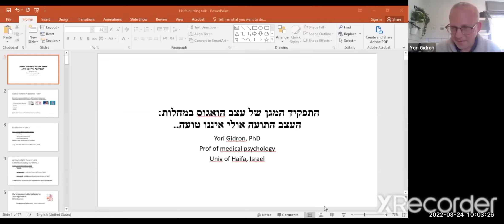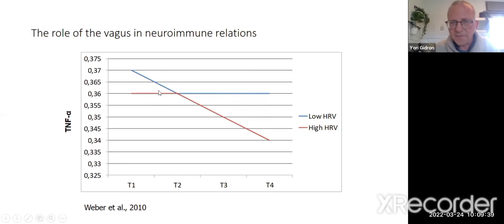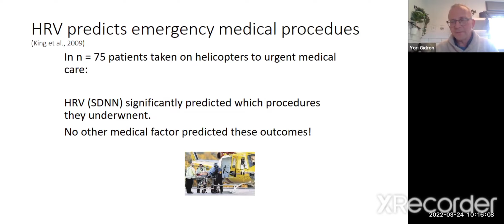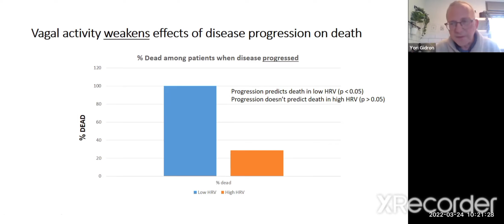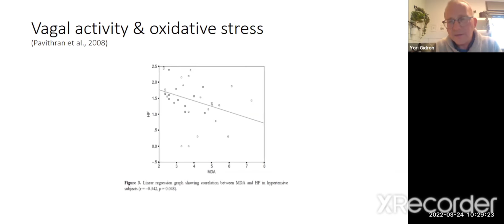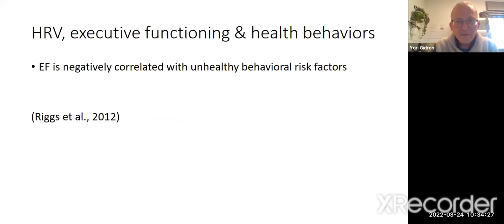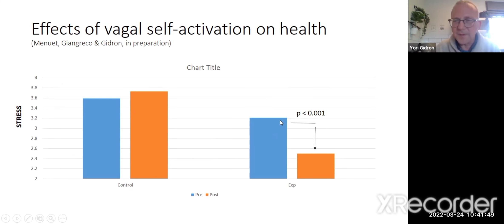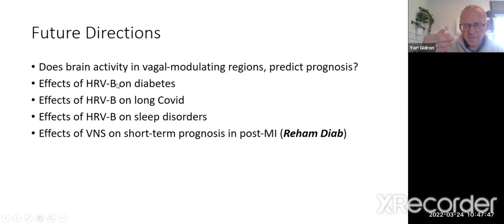Prof Yori Gidron : The Vagus Nerve in Performance, Health & Disease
Yori Gidron, PhD.
Professor of Medical Psychology,
Department of Nursing,
School of Health and Welfare,
University of Haifa, Israel.

Yori will talk about his research and many other studies worldwide, on the broad topic called psycho-neuro-immunology.
Moreover,  on the role of the vagus nerve in health, performance and disease.
And ways to improve health.

March 2022